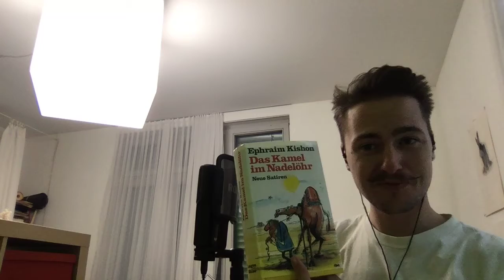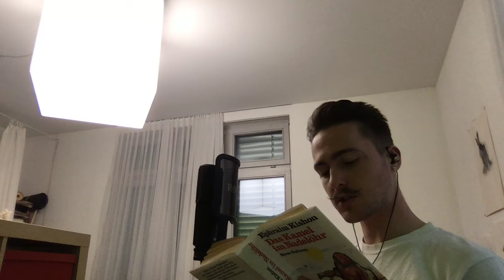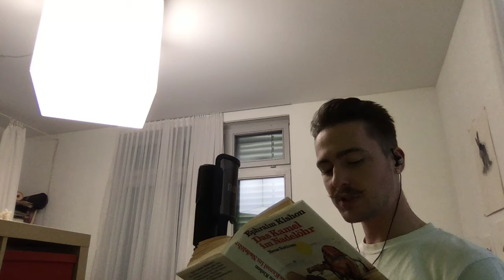Heilige Bürokratie (Ephraim Kishon); vorgelesen von Lukas [Hochdeutsch]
Die Geschichte 'Heilige Bürokratie' aus dem Buch 'Das Kamel im Nadelöhr' geschrieben von Ephraim Kishon wird von Lukas auf Hochdeutsch vorgelesen.